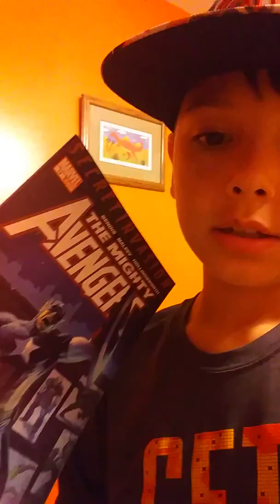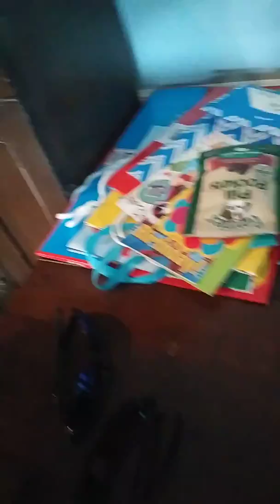My BIRTHDAY #2 (way after my BIRTHDAY)